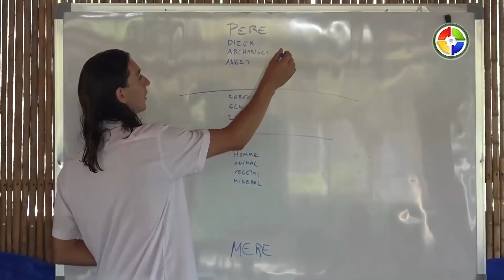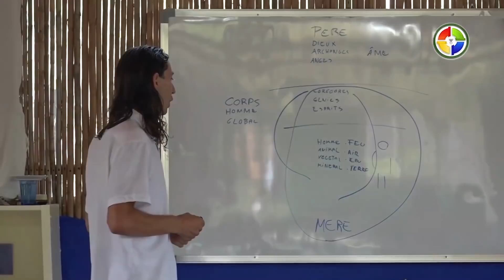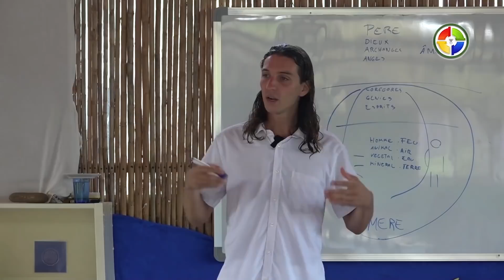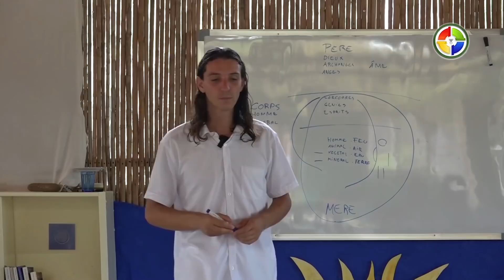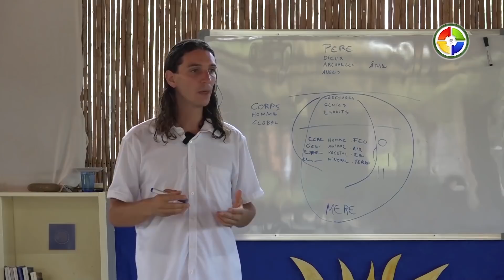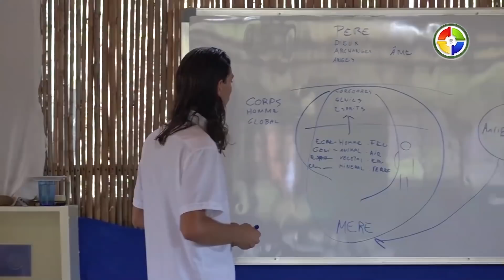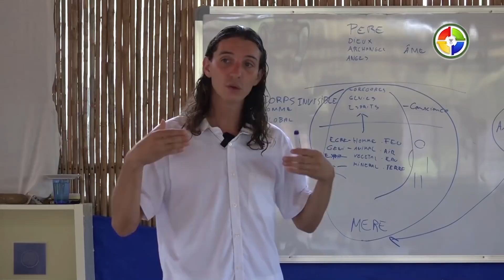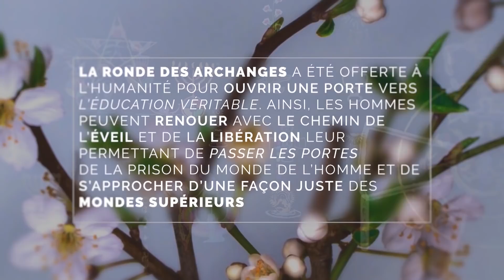Les secrets de l'homme véritable... Ce qu'on ne vous a jamais dit... (Extrait de conférence)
Aimeriez-vous recevoir une sélection des "Psaumes Esséniens des Archanges" en cadeau ?

Pour retrouver tous les livres et mandalas d'Olivier Manitara, c'est par ici ➔

Si vous souhaitez avoir accès à l'intégralité des conférences et chants d'Olivier Manitara, c'est par ici ➔

Vous voulez recevoir Les enseignements d'Olivier Manitara par mail ?

À bientôt pour un nouvel enseignement.